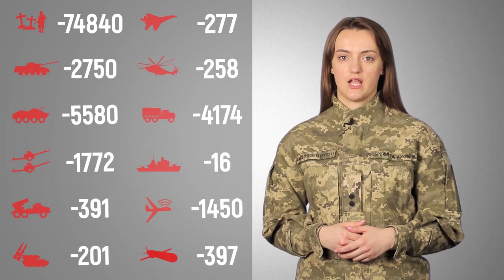Загальні бойові втрати противника з 24.02 по 04.11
840 окупантів та 28 бронемашин за добу - не рекорд, але потужно. Найбільших втрат ворог зазнав на Лиманському та Авдіївському  напрямках. / 840 occupants and 28 armoured vehicles per day - not a record, but mighty. The enemy suffered the greatest losses in the Lyman and Avdiivka directions.